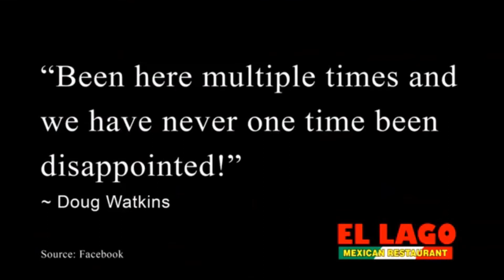2020 Lake Splash Live Ceremony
2020 Lake Splash Live Ceremony